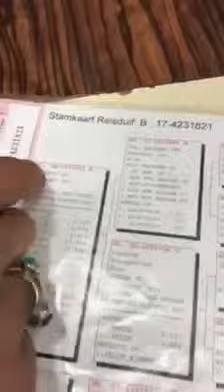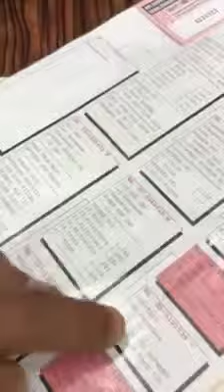البطل مهند الركابي وحمام اليو هيرمنس استيراد شركة القمة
ادارة قناة قفص الزاجل Racing Pigeons
قم_بدعوة_اصدقائك # للقناة